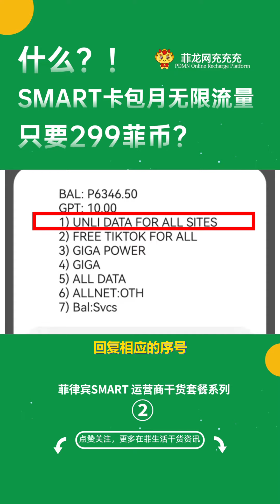包月无限流量只需299菲币！菲律宾SMART运营商干货套餐速递！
菲律宾SMART运营商包月无限流量只需299菲币？一起来看看SMART干货套餐系列！

了解菲律宾，关注菲龙网！

更多干货视频关注
微信视频号：菲律宾菲龙网
抖音号： 菲龍網